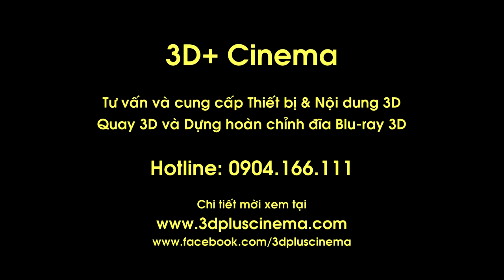Yasuy ft. Đinh Mạnh Ninh - I'm yours 2D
Vút Bay Minishow - Âm nhạc trên tầng cao  - Tài năng trẻ Vol. 2
Photo & 3D video by 3D+ Cinema under HanoiDVD
Địa điểm xem 3D chất lượng cao cho cá nhân và gia đình

Download HD video:
Bản 2D
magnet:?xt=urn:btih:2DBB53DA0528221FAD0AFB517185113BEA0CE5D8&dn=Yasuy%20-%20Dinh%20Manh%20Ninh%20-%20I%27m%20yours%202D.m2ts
Bản 3D SBS
magnet:?xt=urn:btih:E2B71553E13C79DA02265E502207D9921BE66FD1&dn=Yasuy%20-%20Dinh%20Manh%20Ninh%20-%20I%27m%20yours%203D.HSBS.1080.mp4
Bản 3D (Blu-ray 3D ISO)
magnet:?xt=urn:btih:5BC80653FFBF589E3F8D662104DBAEA9096DB1C5&dn=Yasuy%20-%20Dinh%20Manh%20Ninh%20-%20I%27m%20yours%203D%20%5bBlu-ray%203D%5d.iso

Nếu không bắt đc link magnet, các bạn có thể download ở đây